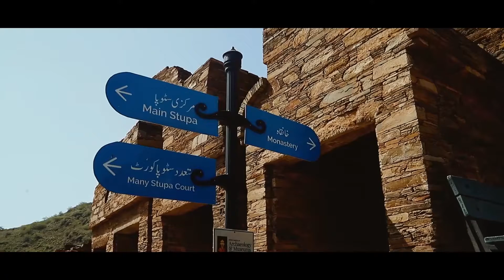takht i bahi azka tariq supervisor mateen farooqui final year project 5674 fall 21